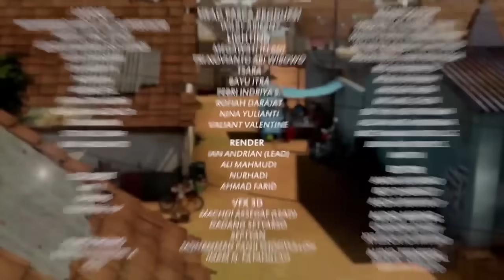Adit & Sopo Jarwo | Adel Suka! Kue Buatan Bang Jarwo Numero Uno